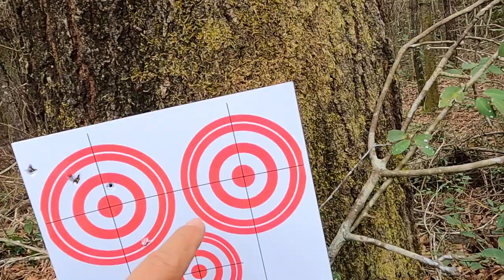Disparando el rifle Umarex Origin calibre .22 en español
Amigos aqui les compartimos como pega el Rifle de Aire Comprimido Umarex Origins .22
Espero que les guste. Es un rifle excelente para alguien que quiere iniciarse en los rifles PCP.  Muy bueno para la caza menor.

💥 Rifle Umarex Origin .22

ADVERTENCIA: Algunas personas pueden encontrar este video muy perturbador o controversial. Se recomienda discreción.